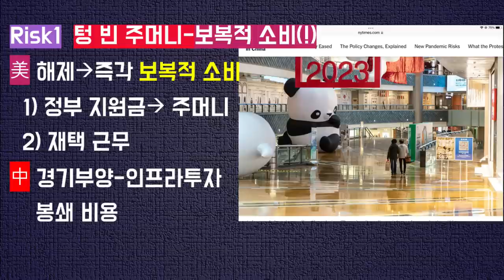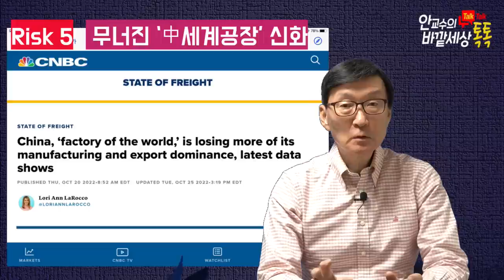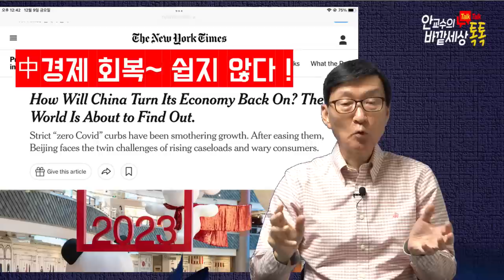봉쇄푼中경제!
재미있는지식tv#중국경제#중국봉쇄해제#